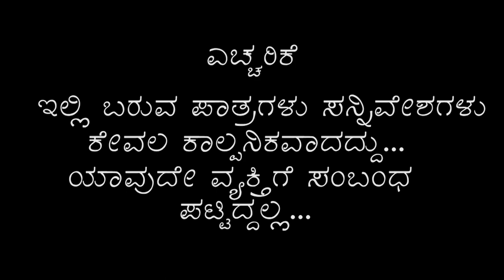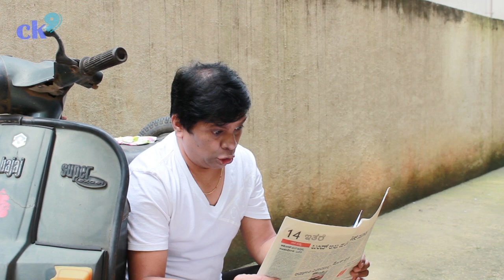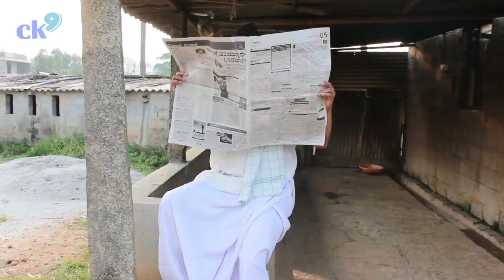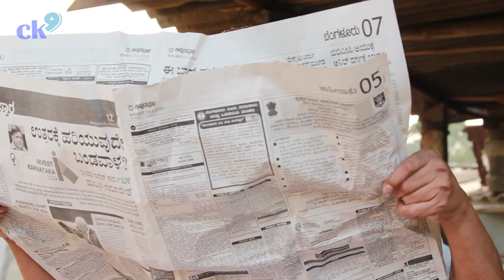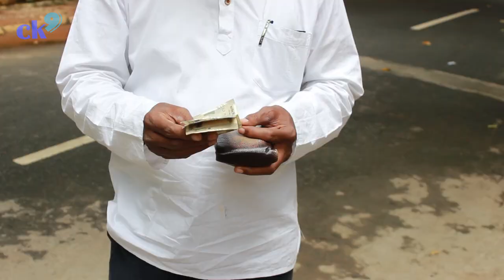ಪಾಂಡು Punch | Ft. Shankar Rao | Baskar | Devendra | Ranjitha Gowda